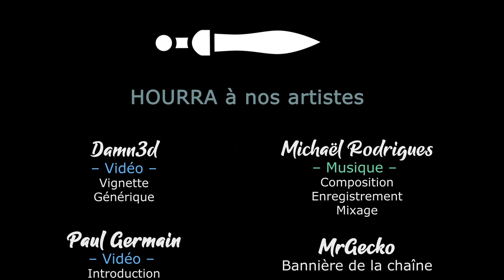S03EP03 - TW WARHAMMER 3 TABLETOPS COOP - C'est sanglant ! [FR]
- Ardarin
- Broudaff
- Célestin
- Mallevin
- Mangazore
- Zmoi6